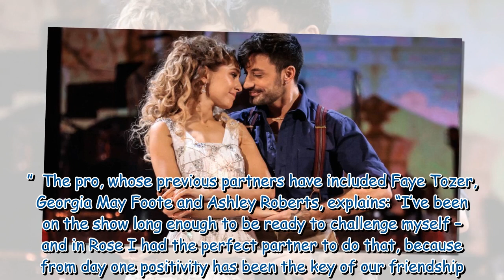Strictly's Rose Ayling-Ellis and Giovanni Pernice admit they don't want show to end